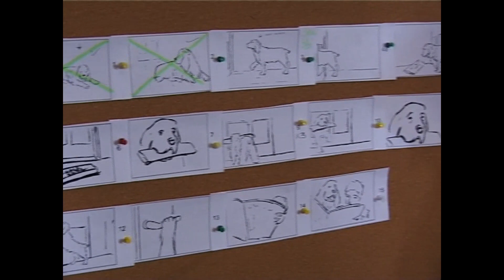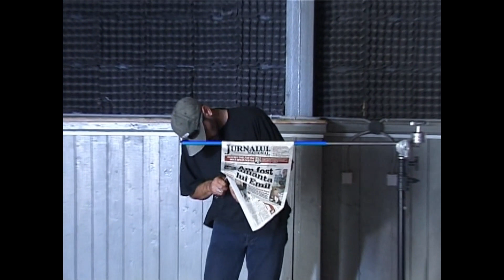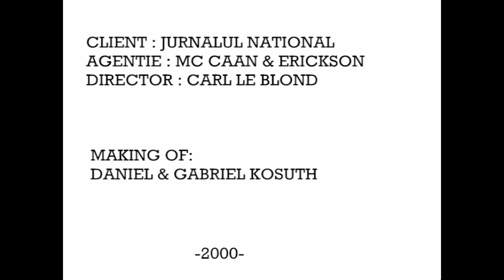MAKING OF "JURNALUL NAȚIONAL" COMMERCIAL (2002)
Director: Carl Le Blond, DP : Gabriel Kosuth